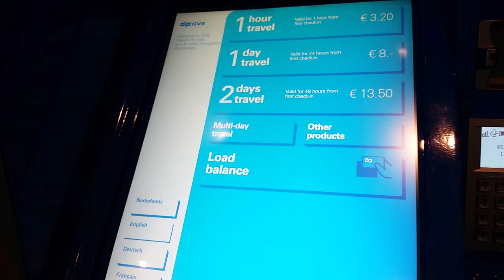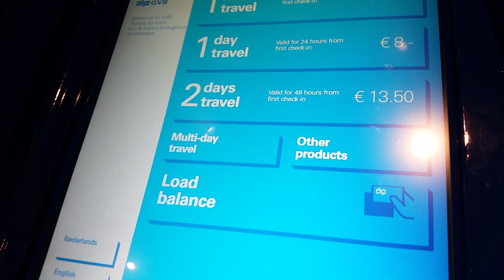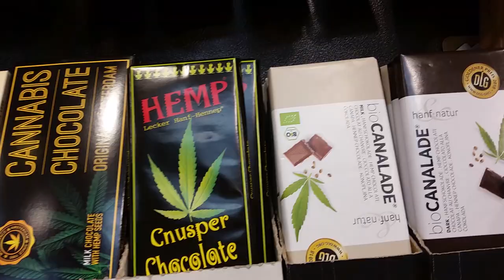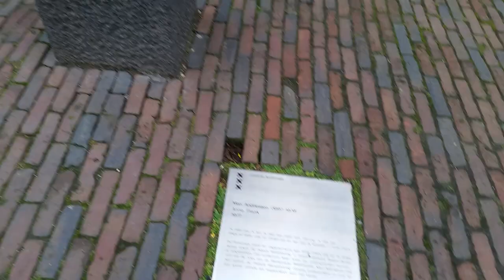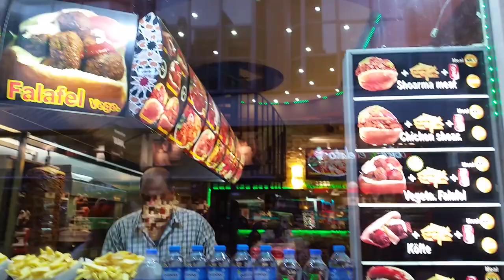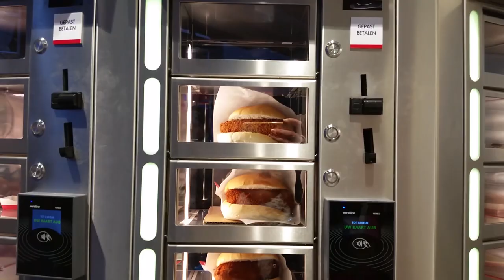AMSTERDAM GEZİ REHBERİ VLOG | BAHAR ÖZKOÇ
Özgürlükler ülkesi Hollanda'nın bu güzel şehiri Amsterdam'a ikinci gelişim. İlkinde arkadaşlarımla gelmiştik. O gezi ile ilgili blog yazımı bu linkte bulabilirsiniz.

Bu kez kendim tek geldim 10 günlük bir gezi oldu. Amsterdam dışında 4 şehir aha gezdim, halkın gittiği pazarlarda marketlerde dolaştım. Bol bol onların yediği şeylerden yedim. Hepsini sırası ile yayınlayacağım.

İyi seyirler